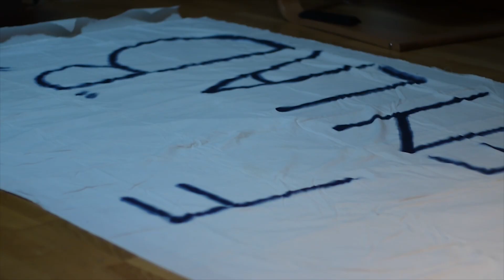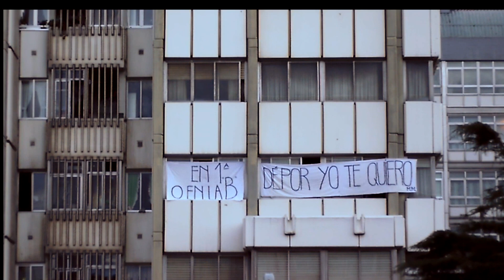Depor Yo Te Queiro